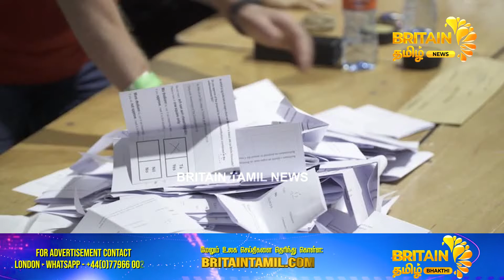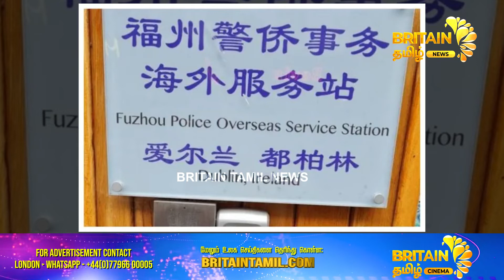பிரிட்டன் உள்துறை அமைச்சர் சூவெல்லா பிரேவர்மேனை பதவி நீக்கம | 29.10.2022 | Europe News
1) நோயாளிகள் மருத்துவமனைக்கு குறித்த நேரத்தில் வரவில்லை என்றால் இனி அபராதம் கிடையாது பிரிட்டன் பிரதமர் ரிஷி சுனக் முடிவு
2) பிரான்ஸ் அதிபருடன் ரிஷி சுனக் தொலைபேசியில் பேச்சு
3) வடக்கு அயர்லாந்து தேர்தல் தேதியை இப்போது அறிவிக்க இயலாது தலைமைச் செயலாளர் பேட்டி
4) பிரிட்டன் உள்துறை அமைச்சர் சூவெல்லா பிரேவர்மேனை பதவி நீக்கம் செய்ய வேண்டும்
5) ராயல் மரைன் தலைமைப் பொறுப்பை ஏற்றார் மன்னர் சார்லஸ்
6) அயர்லாந்தில் சீன காவல் நிலையத்தை மூட உத்தரவு
7) இருளில் மூழ்கிய உக்ரைன்
8) எளிமையின் இலக்கணம் ரிஷி சுனக்

Reporter
Renuka Sandireddy
Production Team
Graphics:-
Aiswarya Murali
Post production:-